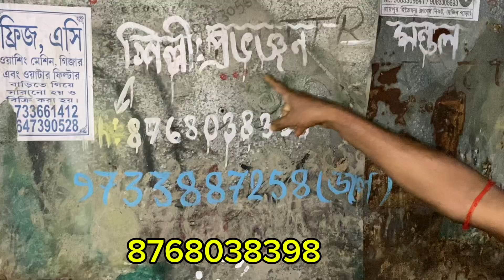Bohut Dino k baad LOVE RAHUL RIDER road pe | Fans Meet Up ❤️ Champahati | Stunts Performance 😈🔥 More